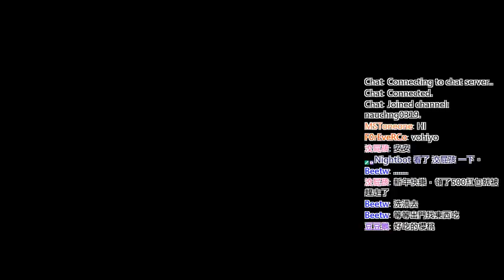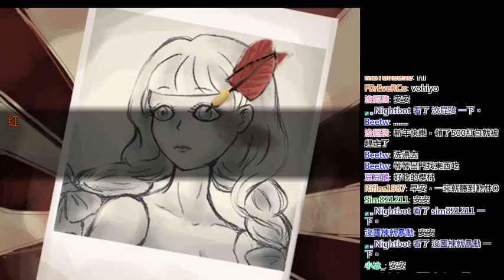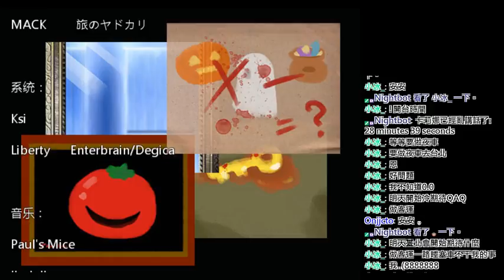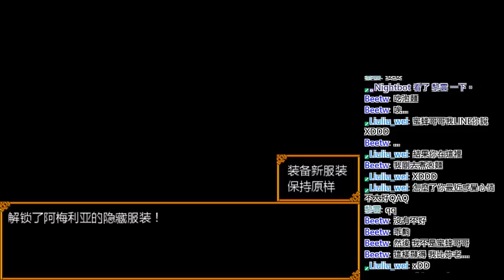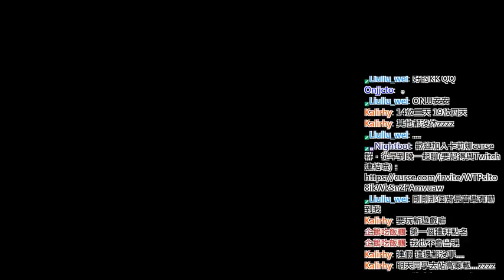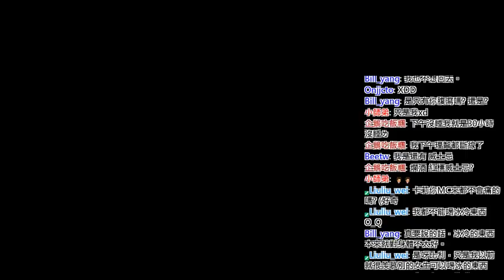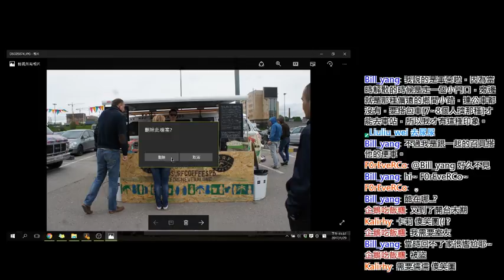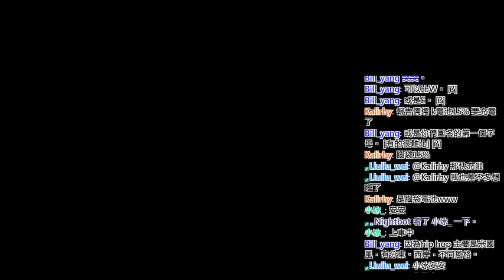《卡莉娜》繼續把Trick & Treat 完結 (三個結局)